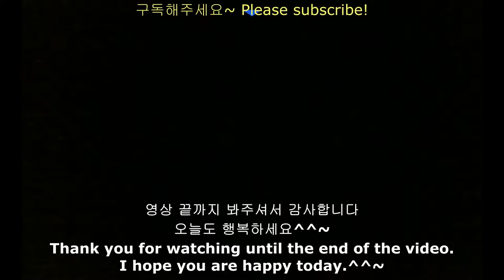ASMR KFC CHICKEN BURGER FRIED POTATOES CoCaCoLa SET FAST FOOD MUKBANG KFC치킨 햄버거 먹방